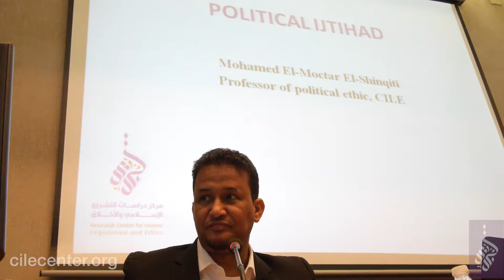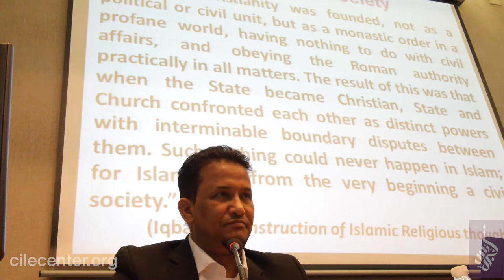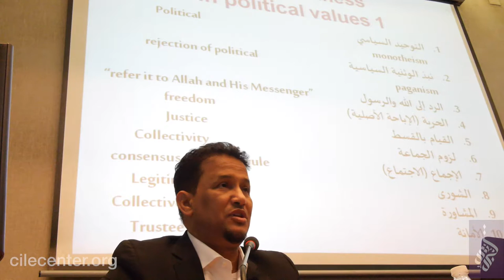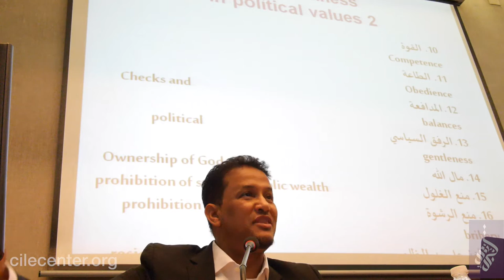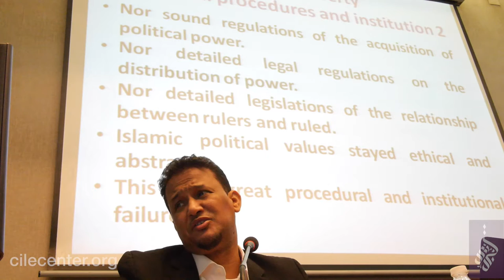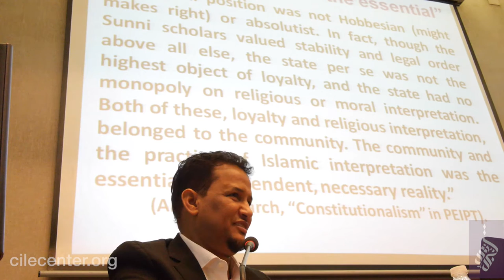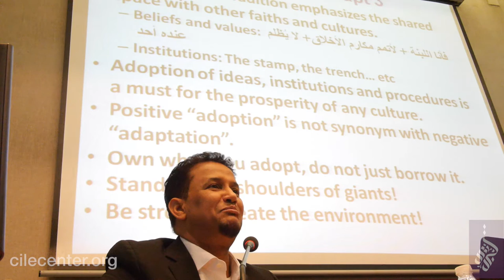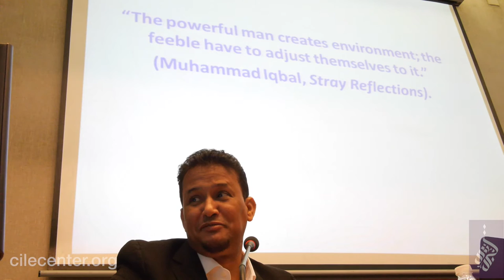D3S2 Mohamed El Moctar Shinqiti "Political Ijtihad: Objectives and Characteristics"